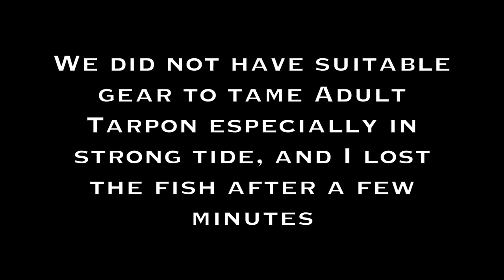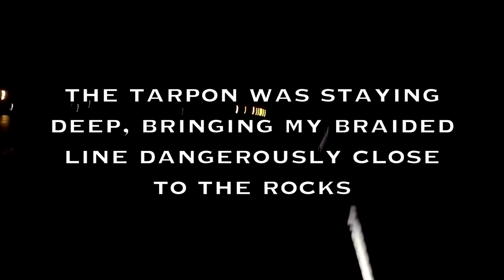FISHING FOR SILVER KINGS (TARPON) IN THE DARK! + Florida Dock Fishing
Day 4 started off with Pushin Water Kayak Charters doing some inshore fishing for Tarpon and Snook. We launched at dawn and immediately were into rolling tarpon, but catching them was challenging. Bill caught one pretty early on, and we all had dozens of shots, casting at them when they surfaced. Once the sun came up we hit some docks and Found some action with Snook and Barracuda... We spent the rest of the day looking for the best cup of cuban coffee before going back out at dusk, where we found an epic blitz of Tarpon and mullet... We fished the blitz momentarily until security came and kicked us out... so we went back to the hotel and regrouped.. Melissa said she'd drop us off at a legal fishing spot nearby, and our hope was we could get on tarpon there... well we got there and saw no tarpon, melissa had already left so we just casted into the night and eventually did get into a hot Tarpon bite. We were totally undergunned for these fish, but I was able to manage to keep one pinned and out of the rocks.. certainly the most intense fishing experience Ive had, jumping huge tarpon...

My Rod (night tarpon rod) is a 8'6 Pompano Bay Rod 1-4oz

Used Magictail Jigheads paired with Megashads to hook the big night Tarpon

Reel: VS 200

80lb fluoro leader